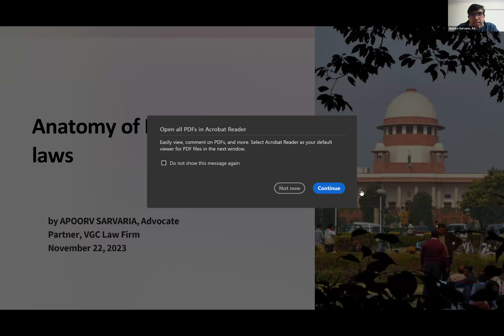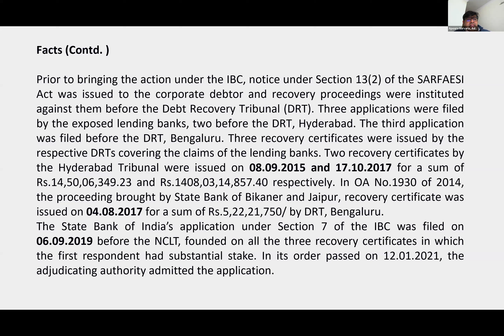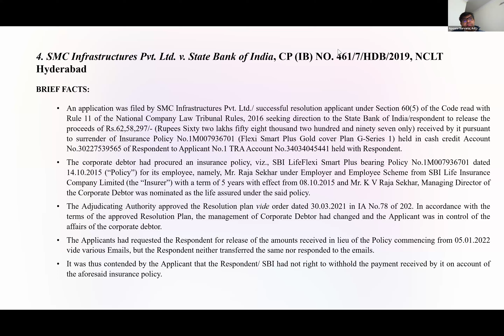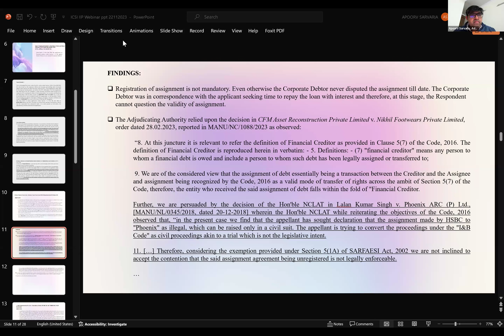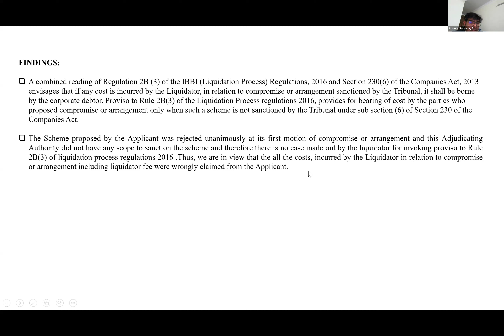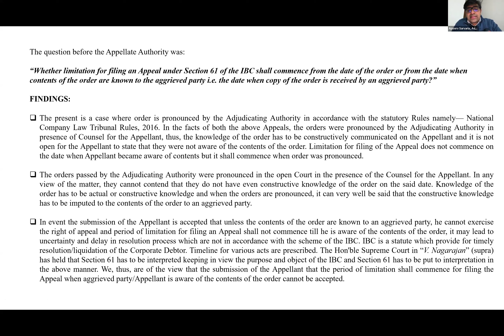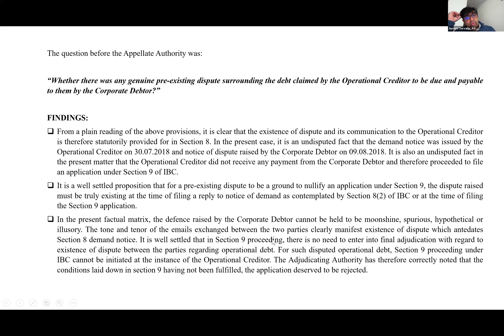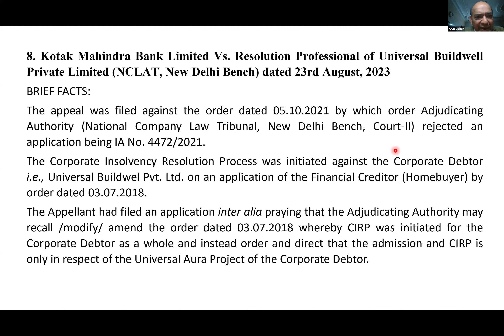Webinar | Anatomy of IBC Case Laws - 13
Webinar | Anatomy of IBC Case Laws - 13 | February 02, 2024 | 3pm - 6pm
Speaker:
Mr. Apoorv Sarvaria (Advocate and IP)